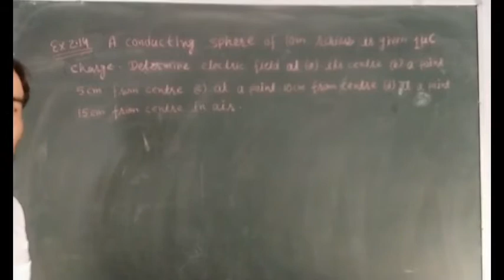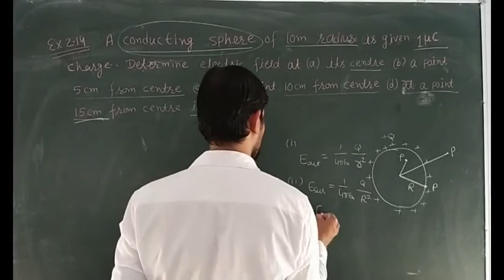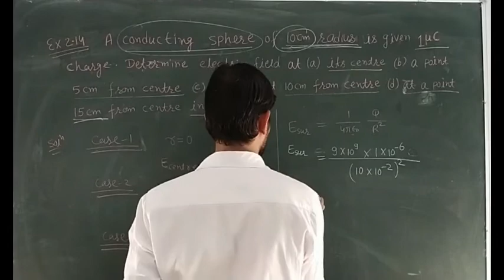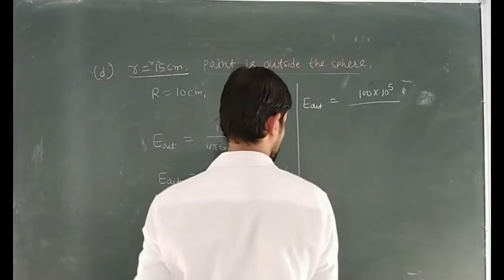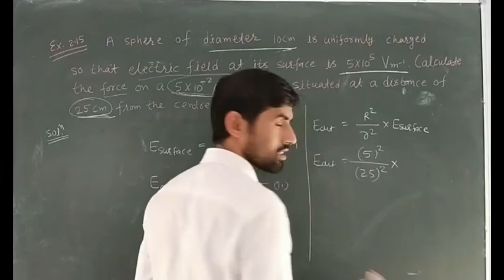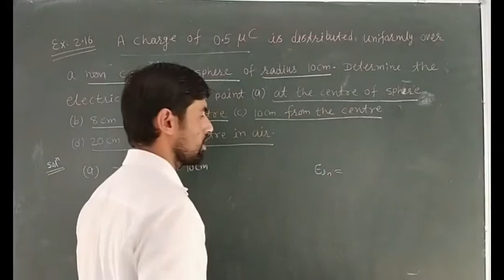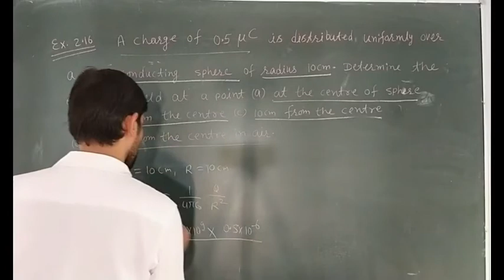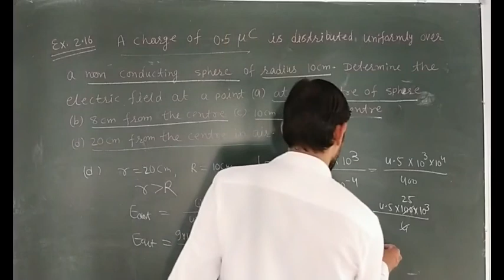Class-12th, Physics, Ch-2 Gaus's Law and Its Applications (L-15)